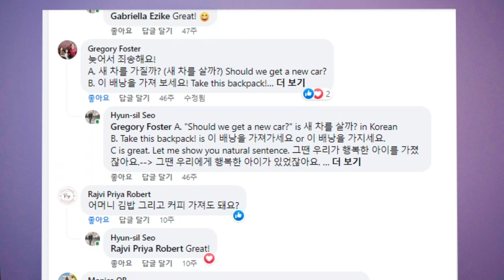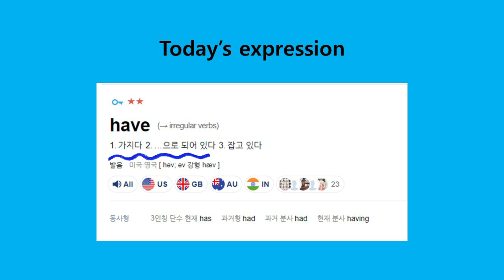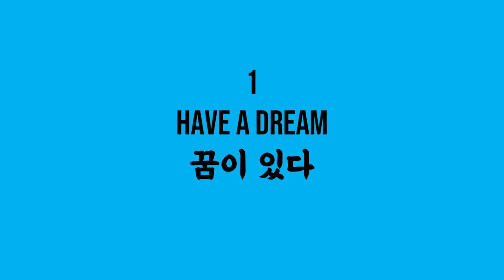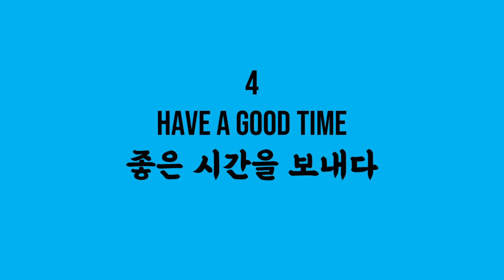How To Use Korean Verbs: 가지다, 있다 // Practice With Me 🔑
📖Shortcut to a new book [Organic Korean] ☞

In Korean, 'have' is more often used as '있다' than '가지다'. And oftentimes, it can also be used for other different expressions.

1.   Have a dream – 꿈이 있다.
I have a dream // I 나
나는 꿈이 있어요.
I have a big dream. //  a big dream 큰 꿈
나는 큰 꿈이 있어요.
I had a dream when I was young. // Had 있었어요. When I was young 어렸을 때
어렸을 때는 꿈이 있었어요.

2.   Have breakfast – 아침을 먹다.
I have breakfast every day. // every day 매일
나는 매일 아침을 먹어요.
I don't have breakfast. // don’t have 안 먹어요.
나는 아침을 안 먹어요.
Did you have breakfast? // did you have 먹었어요?
아침 먹었어요?

3.   Have a party. – 파티를 하다

Let's have a party this weekend. // this weekend 이번 주말
이번 주말에 파티 하자!
I want to have a party. // want to 하고 싶어요.
파티 하고 싶어요.
I am planning to have a birthday party. // I am trying to 하려고 해요.
생일파티를 하려고 해요.

4. have a good time - 좋은 시간을 보내다

좋은 시간 보내세요.
Did you have a good time? // had a good time 좋은 시간을 보냈어요.
좋은 시간 보내셨어요?
They were ready to have a good time. // ready to 준비가 되다.
그들은 즐거운 시간을 보낼 준비가 되었다.

5. have plans - 계획이 있다/ 약속이 있다.

I have plans.
저는 계획이 있어요.
I already have plans tonight. // already 이미, tonight 오늘 밤
오늘 밤은 계획이 있어요.
Sorry, but I have plans this weekend. // sorry, but 미안하지만
미안하지만 이번 주말에는 약속이 있어요.

6. have a baby  - 임신하다/ 아이를 가지다
I am having a baby.
임신했어요. or 아이를 가졌어요.
I'd like to have your baby. //I'd like to -고 싶어요.
아이를 갖고 싶어요.
We’ll have a baby someday, won’t we? // someday 언젠가
언젠가 우린 아이를 가질거야. 그치?

We offer solutions to learners who are between pain and passion.
So we simplify the complexity!  We fit the mess in order!